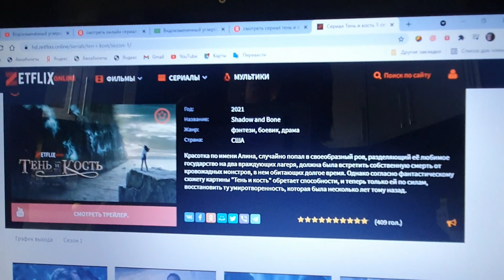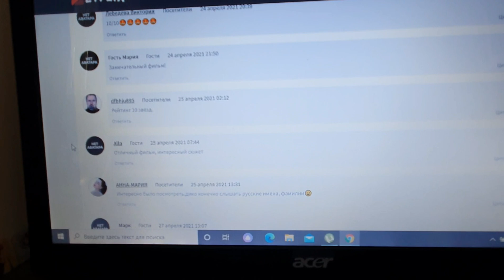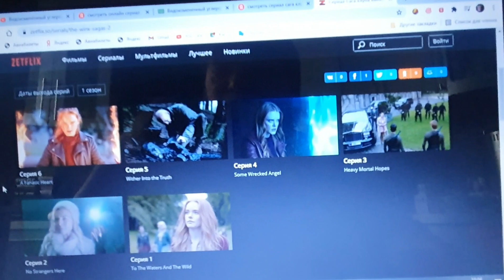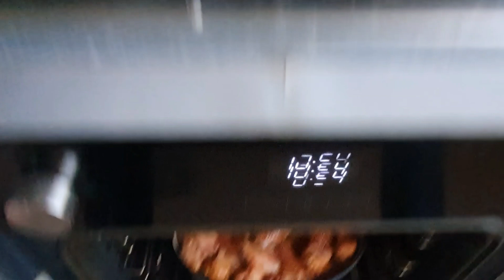Влог/Классные сериалы /Взвесились после дачи/Песок для муравьев/Магнит распаковка/Попала под ливень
В этом видео, я рассказала про то, какие сериалы посмотрела и какие мне больше понравились. Мы с Сережей взвесились после дачи и показали вам вес. Я просушила, просеяла и заменила песок у муравьев в муравьиной ферме. Сходила в Магнит и показала вам распаковку. Попала под сильный дождь.